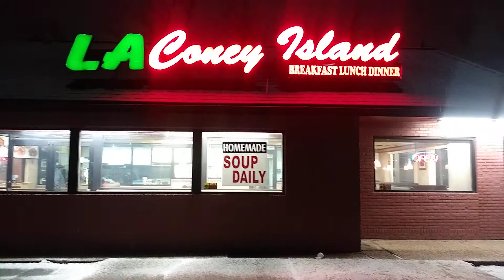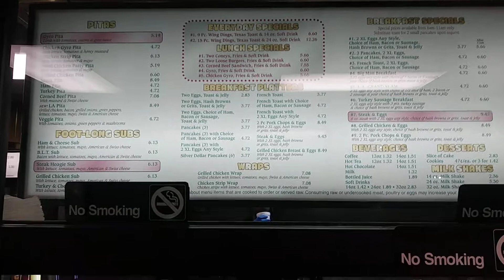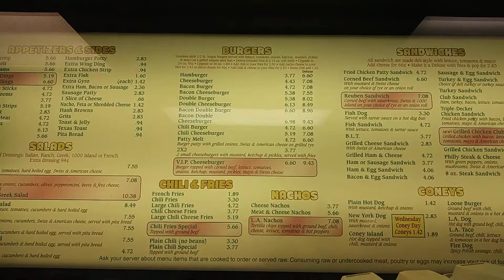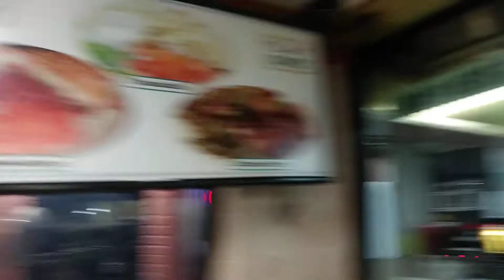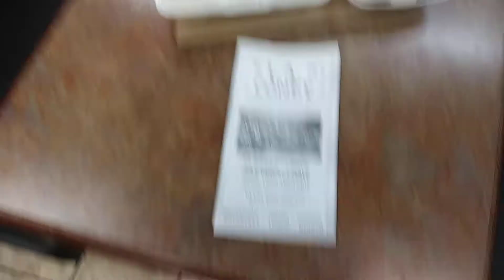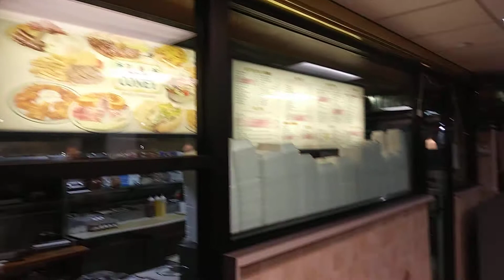La Coney Island Bacon Swiss & Cheese Burger & Mozzarella Cheese Sticks